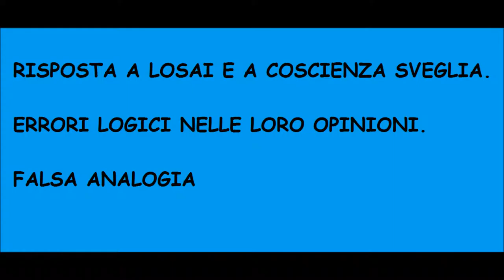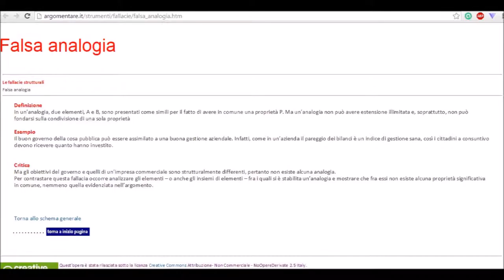COMPLOTTISMO: ERRORI LOGICI: FALSA ANALOGIA